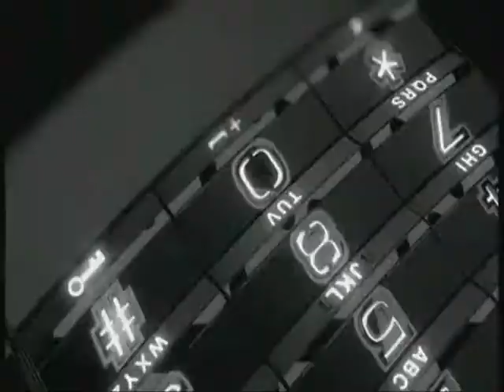Tag Heuer | Meridiist | Lamborghini